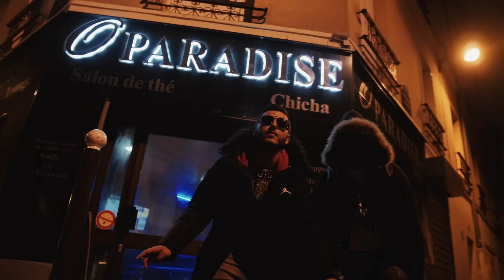A qui me fier : Pitshoo, Am1 O mic, Travis Bangz & Biggy (Prod by Tram's)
A qui me fier, nouvel extrait de la compilation TOOKIE PERFORMANCE. Sur ce track, 4 artistes réunis, Pitshoo, Am1 O Mic, Travis Bangz & Biggy sur une prod de Tram's.

TOOKIE PERFORMANCE, compilation réunissant Ixzo, Kaaris, Pso Thug, Jarod, Houssein, Moh, Kosi Kepassa, Ibrako ... disponible en Fnac mais également